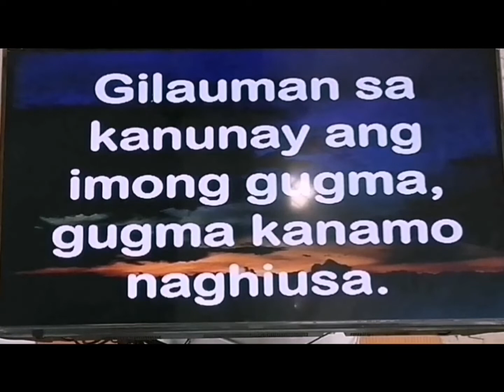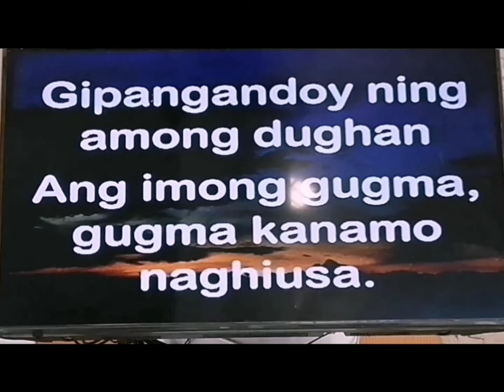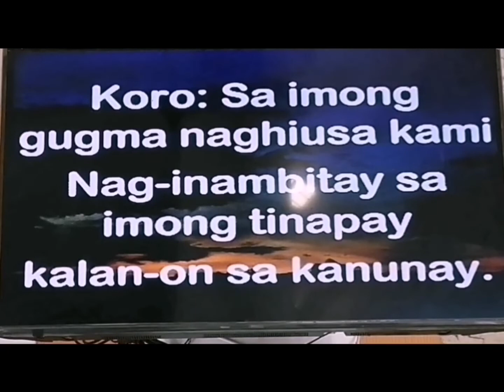Sa imong gugma, Awit sa Komonyon,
Ang video pong ito ay tungkol sa Liturgical music, songs, Sa imong Gugma, Joel Catalan,